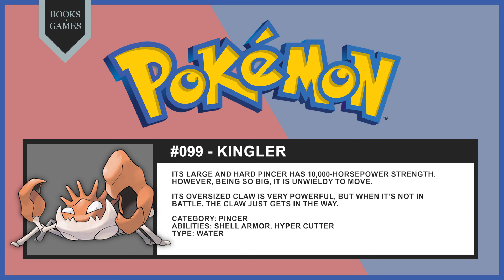Pokémon 099 - Kingler (Pokédex Narrated)